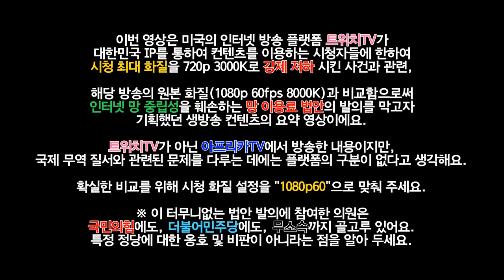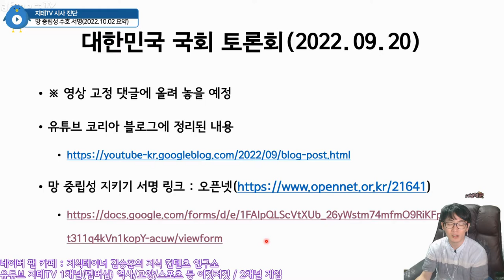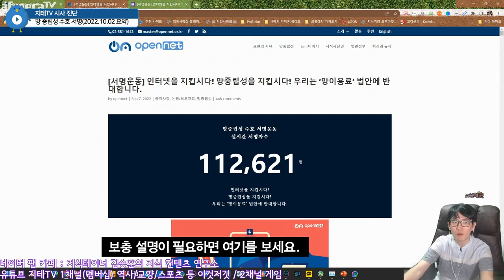망 사용료 법안 통과되면 어떻게 되는지 미리보기 😭 1080p 8000K → 720p 3000K 강제 열화 😰 (Feat. 트위치) | 망 중립성 지키기 Net Neutrality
방송 초창기에 720p 3000K로 방송한 적이 있었고, 야외방송의 경우 2000K로 방송할 때가 있긴 하지만... 최고 화질로 송출할 수 있는 PC 환경에서 굳이 이렇게 화질을 떨어뜨려서 방송하고 싶진 않아요. ㅠㅠ

Chapters
0:00:00 주의사항 Warning
0:00:05 원본 화질 1080p 60fps 8000Kbps
0:00:37 저화질 720p 30fps 3000Kbps
0:01:10 국회로부터 망 중립성을 지켜주세요 Protect Net Neutrality against Assembly
0:01:46 오픈넷 소개 Introduce OpenNet
0:02:20 만일 망 중립성을 지키지 못한다면? Unless?

CPU : AMD Ryzen 5800X(8/16)
CPU Cooler : Enermax LIQMAX III ARGB 360
Motherboard : ASUS PRIME X570-Pro CSM
RAM : TeamGroup T-Force Delta RGB CL16 3200Mhz 32GB(16G x 2)
VGA : MSI GTX 1660 Super Gaming X D6 TwinFrozer
SSD(OS & SW) : Samsung 970 EVO Plus 1TB
SSD(Data 1) : Samsung 850 PRO 256GB
SSD(Data 2) : Samsung PM851 128GB with mSATA to SATA Converter
PW : Seasonic Focus Gold GM-750 Modular
Case : Darkflash DLX21 Mesh
Microphone : RODE NT-USB Mini
Webcam : Logitech StreamCam(Main), Logitech C922(Sub)
Keyboard : Logitech K120
Mouse : Logitech G102
Lights : Luxpad K22H x 2
PhoneCam(야외촬영) : Samsung Galaxy S7 64GB